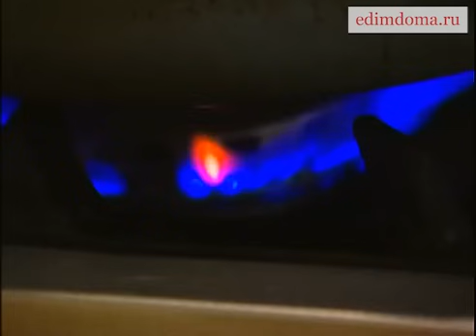Юлия Высоцкая - Лучший рецепт сырников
Ингредиенты:
500 г замороженной вишни
400 г творога
1 яйцо
горсть вяленой вишни
2--3 ст. ложки коричневого сахара
2--3 ст. ложки муки
1 ст. ложка крахмала
1 ст. ложка оливкового масла
1--2 ч. ложки пшенных хлопьев
щепотка морской соли

Способ приготовления:
1 Духовку предварительно разогреть до 180°С.
2 Вишню разморозить.
3 Творог соединить с яйцом, всыпать 1 ст. ложку муки, пшенные хлопья, посолить, добавить 1 ст. ложку сахара, вяленую вишню и все перемешать.
4 Сформировать из творожной массы сырники, обвалять их в муке.
5 Разогреть в сковороде оливковое масло и обжарить сырники с двух сторон до румяной корочки.
6 Переложить сырники на противень, поставить в разогретую духовку и запекать до готовности минут 10--12.
7 Приготовить соус: размороженную вишню положить в кастрюлю, всыпать оставшийся сахар и довести до кипения. Снять кастрюлю с огня, добавить крахмал и тщательно перемешать, чтобы не было комков, затем вернуть соус на плиту и держать на огне, пока он не загустеет. Перед подачей полить сырники вишневым соусом.

00:00 Как приготовить идеальные сырники.
00:40 Замешиваем основу для сырников.
1:54 Обжариваем сырники на сковороде.
02:35 Как приготовить вишневый сироп.